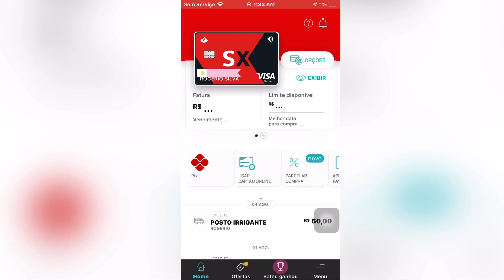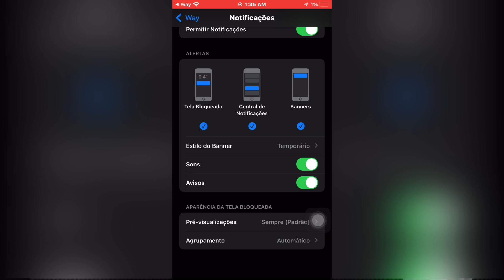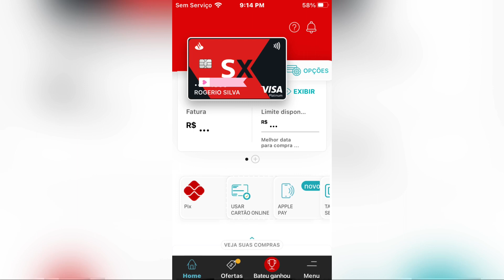Como ativar as notificações do cartão Santander